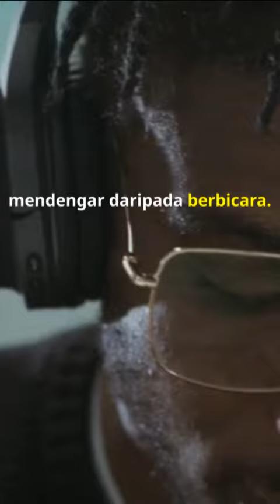karakter Kebijaksanaan ......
Berikut adalah daftar 100 macam karakter manusia yang dihargai dan relevan dari dahulu hingga era global abad 21. Karakter-karakter ini mencakup aspek moral, sosial, emosional, dan profesional yang penting dalam berbagai konteks budaya dan zaman.
Kejujuran (Honesty)
integritas (Integrity)
tanggungjawab (Responsibility)
kerja Keras (Hard Work)
kesabaran (Patience)
empatia (Empathy)
kerendahanhati Hati (Humility)
keberanian (Courage)
rasa Hormat (Respect)
kreativitas (Creativity)
ketulusan (Sincerity)
kepedulian (Compassion)
kedisiplinan (Discipline)
optimisme (Optimism)
kepercayaan Diri (Confidence)
keteguhan (Perseverance)
keadilan (Justice)
kesetiaan (Loyalty)
Kedermawanan (Generosity)
kebaikan (Kindness)
pengendaliandiri (Self-Control)
pengertian (Understanding)
ketelitian (Meticulousness)
keterbukaaninformasipublik (Open-mindedness)
kepribadian yang Hangat (Warmth)
ai (Genuineness)
Kepercayaan (Trustworthiness)
kecerdasan Emosional (Emotional Intelligence)
kepemimpinan (Leadership)
Kerja Sama (Teamwork)
pengorbanan (Sacrifice)
Ketepatan Waktu (Punctuality)
keikhlasan (Selflessness)
Ketegasan (Assertiveness)
konsistensi (Consistency)
Kepekaan (Sensitivity)
keberagaman (Diversity)
kesederhanaan (Simplicity)
Keadilan Sosial (Social Justice)
kasih Sayang (Affection)
Keingintahuan (Curiosity)
kemandirian (Independence)
kemurahantuhan Hati (Charitableness)
keseimbangan (Balance)
ketahanan (Resilience)
Kepatuhan (Obedience)
Ketelitian (Accuracy)
Keterlibatan (Engagement)
Kepekaan Budaya (Cultural Sensitivity)
Kerja Cerdas (Smart Work)
Kewaspadaan (Alertness)
Kecerdikan (Cleverness)
Kepedulian Sosial (Social Awareness)
kebersihan (Cleanliness)
ketenangan (Calmness)
Ketelitian (Thoroughness)#
Kesopanan (Courtesy)
Kejujuran Intelektual (Intellectual Honesty)
kebijaksanaan (Wisdom)
Kedermawanan (Charity)
kebesaranmu Jiwa (Magnanimity)
Kesabaran (Forbearance)
kekuatandiri Karakter (Strength of Character)
ketangguhan (Endurance)
Kepedulian Lingkungan (Environmental Awareness)
konsentrasi (Focus)
Ketahanan Mental (Mental Toughness)
Kecakapan Sosial (Social Skills)
Ketulusan Hati (Sincerity of Heart)
Kerendahan Hati Spiritual (Spiritual Humility)
Ketulusan Rohani (Spiritual Sincerity)
ketabahan (Fortitude)
Kedisiplinan Diri (Self-Discipline)
Keadilan Ekonomi (Economic Justice)
Keadilan Hukum (Legal Justice)
Kepedulian Komunitas (Community Care)
kesadarandiri Diri (Self-Awareness)
Keseimbangan Emosional (Emotional Balance)
Ketajaman Pikiran (Sharpness of Mind)
kebebasan (Freedom)
keselarasan (Harmony)
keuletan (Persistence)
kesabaran Tanpa Batas (Infinite Patience)
kebijaksanaan Emosional (Emotional Wisdom)
Kebijaksanaan Sosial (Social Wisdom)
kecepatan Belajar (Quick Learning)
kepedulian # Internasional (Global Awareness)
kesetaraan (Equality)
keberlanjutan (Sustainability)
kekuatan Moril (Moral Strength)
kesejahteraan (Well-being)
kesehatan (Healthiness)
keindahan Hati (Inner Beauty)
kepedulian Terhadap Hewan (Animal Care)
kesadaran Kritis (Critical Awareness)
Kesejahteraan Sosial (Social Well-being)
kebersamaan (Togetherness)
ketulusan dalam Persahabatan (Sincerity in Friendship)
kepedulian Terhadap Keluarga (Family Care)
kesetiaan Terhadap Negara (Patriotism)
Karakter-karakter ini mencerminkan nilai-nilai yang telah diapresiasi dari masa ke masa dan tetap relevan dalam konteks global abad 21. Meskipun beberapa karakter mungkin lebih menonjol dalam konteks budaya atau era tertentu, secara umum, mereka mencerminkan aspirasi manusia untuk hidup dengan integritas, keadilan, dan kasih sayang.